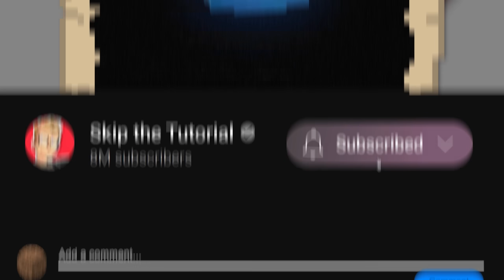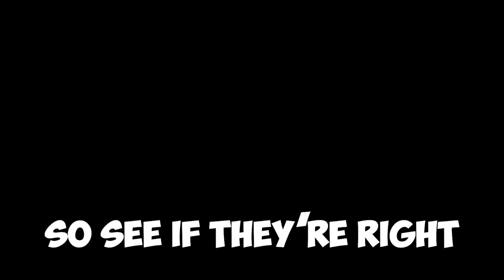a mod that adds ANY idea minecraft rejected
a mod with anything and everything

Character is drawn by @MagnaGallina

Produced by Jonah Walters
Edited by NOOBster
Removed Herobrine (?)